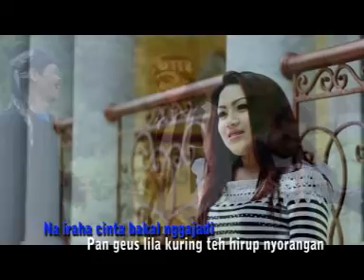bolay jajang kamsur (ceueha)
lagu jadul manrul jajang kamsur  ft mang oded